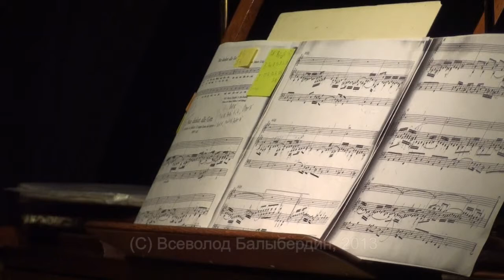И.-С. Бах. Nun danket alle Gott, BWV 657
Балыбердин Всеволод, 2013г.